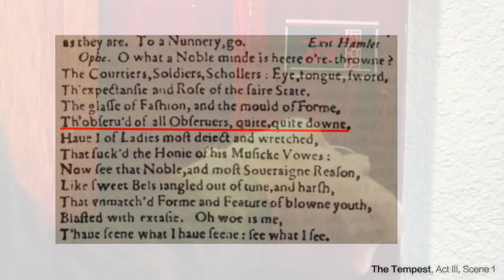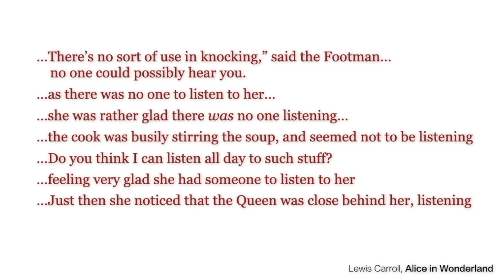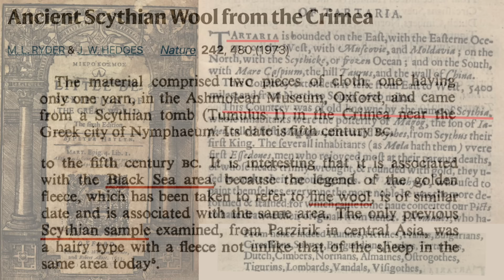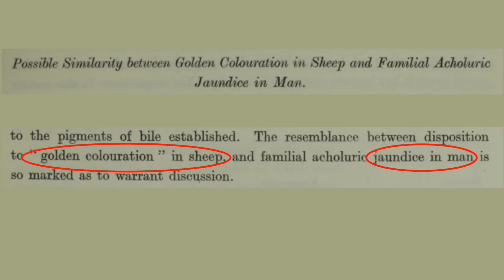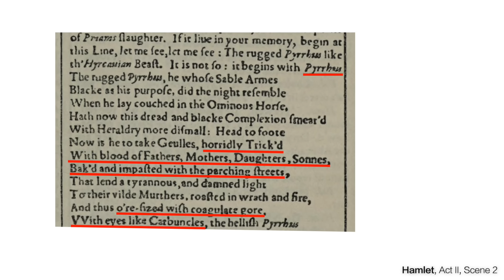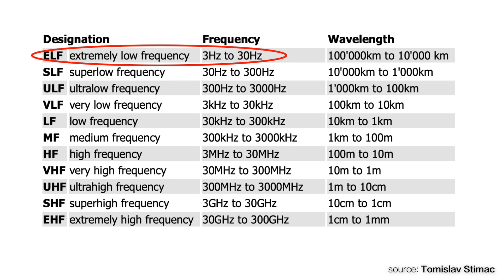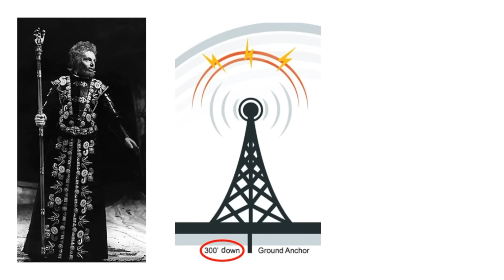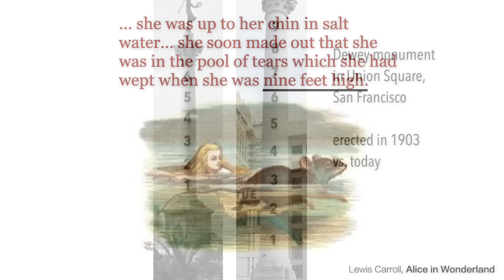Golden Fleece of Tartaria (& Operation Merino)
This video is hard to summarize... it's a bit "free association," meandering from Pine Gap to sylvanite to earthquakes to the mese and bells, with some weird allusions to Shakespeare and sheep. A short follow-up to this video is located

The Next Octave, published in 2021, discusses musical aspects of our hidden history including the relationship between monetary theory and music theory and the man-made temperament that distorts both. The book is available at Amazon